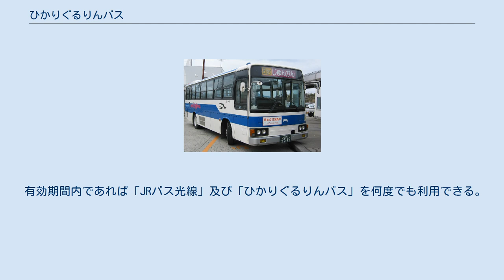ひかりぐるりんバス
ひかりぐるりんバス（ひかりぐるりんバス）は、山口県光市のコミュニティバスである。
 ひかりぐるりんバスの車両 （西日本バスネットサービス、2005年1月） 1998年（平成10年）3月14日、運行開始。
運行事業者は中国JRバスの子会社である西日本バスネットサービス。
当初は中国JRバスが直接運行していたが、JRバスの路線には自治体が運行費補助を行うことが出来ないという法律上の制約から赤字額圧縮のために徐々に規模を縮小せざるを得なくなり、ついには廃止寸前まで追い込まれた。
打開策として中国JRバスとは別会社による運行を行うことで自治体の補助を受けられるようになったものである。
 JR山陽本線光駅を起点・終点として主に光市西部を運行。
フリー乗降区間が設定されており、大型住宅団地や光総合病院等の公共施設イオン 光店などを経由し、通院や買い物に配慮した路線となっている。
 初期の車両（134-9901） JR山陽本線光駅を起点・終点に、右回り4便と左回4便の1日8便（土・日・祝日は、各3便の1日6便）。
 1周約50分。
運行距離18.4km。
 ※運行経路の概要は、外部リンクの「光市内バス路線図」を参照。
 ※「光駅 - 筒井」、「光市民ホール - 金山」、「光市役所前 - 島田市（千歳大橋まで）」は、フリー乗降除外区間。
 1乗車200円（小児100円）。
 有効期間内であれば「JRバス光線」及び「ひかりぐるりんバス」を何度でも利用できる。